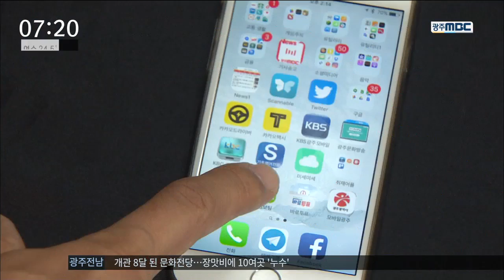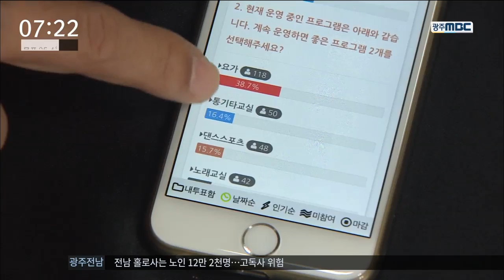[뉴스투데이]모바일 투표로 정책 결정한다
(앵커)
요즘 광주 자치단체들이 너도나도 모바일 투표 어플리케이션을 만들고 있습니다.

주민들 의견을 손쉽게 물을 수 있다는 점이 매력이지만 생각보다 저조한 참여율은 넘어야 할 벽입니다.

(기자)

'광산엠보팅'은 광주 광산구가 2년 전 개발해 배포하고 있는 스마트폰 어플리케이션입니다.

동네 축제 때 개선했으면 하는 점부터 맞벌이 부부들이 힘들어하는 것까지 다양한 질문을 올려놓으면 주민들이 투표도 하고 댓글도 달아놓습니다.

처음보다 참가하는 주민들이 제법 늘어 회원이 3천명을 넘었습니다.

(인터뷰)정미영/광주 광산구 뉴미디어팀장
"(광산엠보팅 참가자들이) 광산구에 의견을 주고 싶을 때 (기존에는) 창구들이 너무 적었는데 이렇게 투표로서 내 의견을 줄 수 있다는 게 너무 좋은 것 같다(라고 말하고 있습니다.)"

서울시에서 시작한 모바일투표 시스템이 광주에서 유행처럼 번지고 있습니다.

광산구에 이어 광주 남구도 어플리케이션을 오픈했고 광주시도 모바일투표 기능을 탑재한 어플리케이션을 7월부터 배포하고 있습니다.

각종 지역 현안에 주민 의견을 물을 수 있고, 지역 여론을 반영한 정책을 추진할 수 있다는 점이 가장 큰 매력입니다

하지만 아직 시행 초기인 점을 감안해도 참여하는 주민이 수십에서 백 수십명에 불과할 정도로 많지 않아 만들어 놓고도 고민입니다.

(인터뷰)정성문/광주시 시민소통팀장
"패널을 구성해서 설문을 돌리기 때문에 광주를 대표하는 모집단이 구성될 수 있다고 봅니다. 그래서 통계에 대한 신뢰성이 담보될 수 있다고 기대하고 있습니다."

모바일 시대, 지방 자치에 필요한 시스템이라는
점에서 아직은 성패 여부를 판단하긴 이릅니다.

시민 참여 정책의 모델이 될 지 예산만 들어가는 애물단지가 될 지 시민 참여가 성패를 가를 것으로 보입니다.